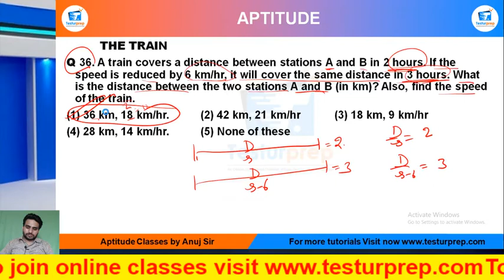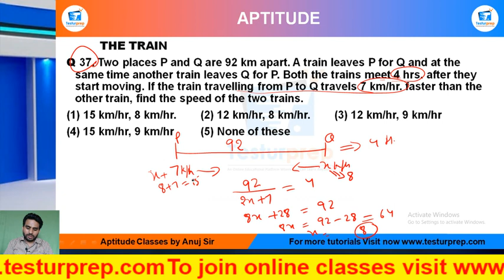Q37-Two places P and Q are 92 km apart. A train leaves P for Q and at the same time another train...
# The Train  # The Train  basic # The Train  ShortTricks

MockoPedia The Train  PRACTICE Q37 :

Q 37. Two places P and Q are 92 km apart. A train leaves P for Q and at the same time another train leaves Q for P. Both the trains meet 4 hrs. after they start moving. If the train travelling from P to Q travels 7 km/hr. faster than the other train, find the speed of the two trains.
15 km/hr, 8 km/hr.  (2) 12 km/hr, 8 km/hr.  (3) 12 km/hr, 9 km/hr
(4) 15 km/hr, 9 km/hr  (5) None of these

From the ease of your home, you can be perfectly prepared for the exam of your dreams as mockopedia brings you a multitude of learning solutions and video lectures that cover the maximum required subjects for every government exams, abroad studies and campus placement tests. In this video series, Mockopedia has curated all the commonly asked questions for Math(quant) that comprises of The Train  Math(quant) tricks, The Train , test Math(quant) in Hindi, The Train  for SSC GD 2021,  The Train  questions for ICET, The Train  questions for BSTC, C questions for afcat and much more. With Mockopedia practice papers and worksheets you can score 70% better marks than your usual scores. It helps you evaluate and polish yourself for the real test with 100% efficiency and accuracy. The Train  Math tricks, The Train , The Train  questions in Math , The Train  questions for mcat exam, The Train   questions for ssc cgl, The Train  questions for competitive exams, The Train   practice, The Train  questions ugc net, The Train  questions and answers, The Train  question for cpo, The Train  question for afcat, The Train  question solve, The Train  questions for ctet, The Train  all type questions

The Train  Math tricks,
The Train  question,
The Train  questions in Math ,
The Train  questions for mcat exam,
The Train  questions for ssc cgl,
The Train  questions for competitive exams,
The Train  questions practice,
The Train  questions ugc net,
The Train  questions and answers,
The Train  for cpo,
The Train  question for afcat,
The Train  question solve,
The Train  questions for ctet,
The Train  all type questions